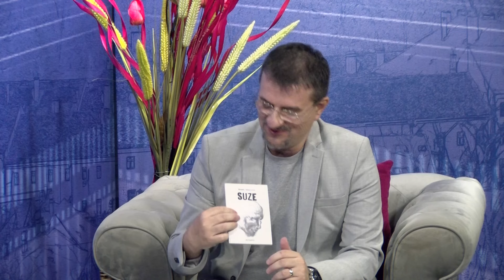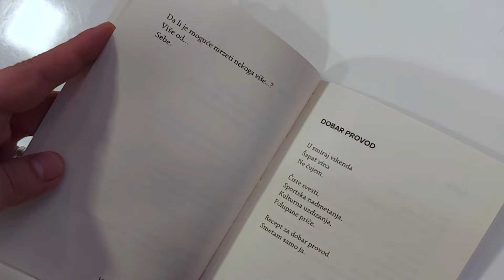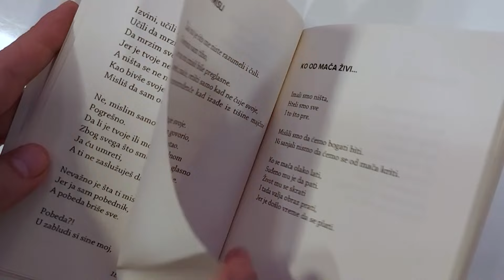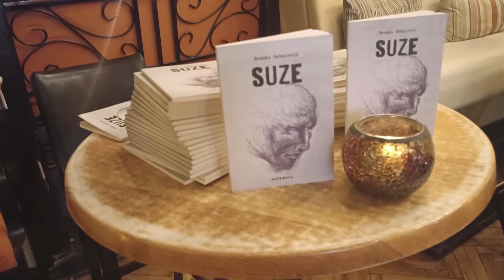Branko Cebalović, gost emisije "Dunavsko popodne" - 15.07.2024 - Dunav Televizija